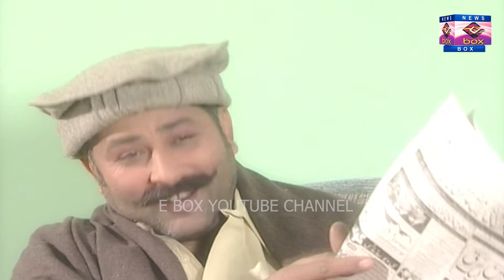Rola Kursi da l رولا کرسی دا l Comedy l Election Based l Funny l Ep-3 l Director Zafar Abbas Khichi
Ishq e Hasil La Hasil this Drama serial for sub Tv
Stars ... Saleem khan, Khalid But, Zafar Abbas Khichi , Sameer khan , Mehreen Shah , Sadaf Rajpoot , Muneer Khan , Mehru Nisa , and many more
E-BOX NEWS is one of the leading web channel of Pakistan bringing you the latest news, current affairs and drama series. Our team is trying to educate the people in different way by providing web series and Educational  videos about current topics to keep them up to date and positive all the way.